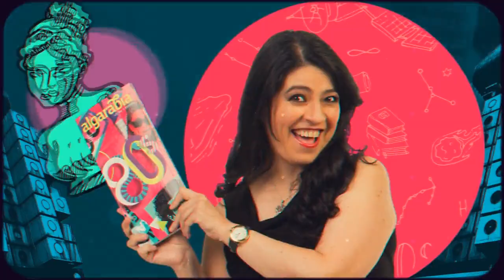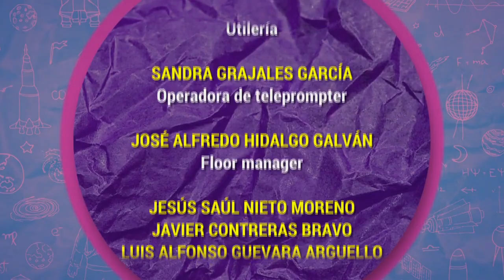Algarabía TV. ¿Por qué nunca hablamos de Darwin?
En Algarabía TV, Victoria García Jolly, María del Pilar Montes de Oca y Fernando Montes de Oca charlan sobre los viajes, los descubrimientos y la teoría de la evolución de Charles Darwin, así como su relación con las tres heridas narcisitas de la humanidad planteadas por Freud.

Sofía Trillo con el dato juvenil: La mujer araña
Arturo Gallegos García con el dato científico: El 8º contienente